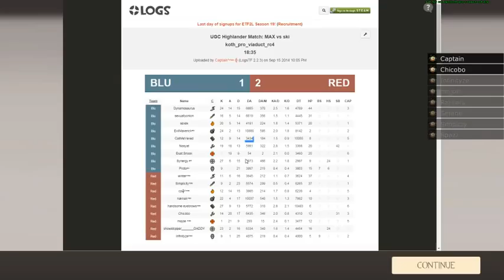Gold med pov w/comms | Viaduct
Scrim vs Sports Killastrated.  First time doing this in a while so the quality may not be that great, sorry!

HUD is G-Mang hud,